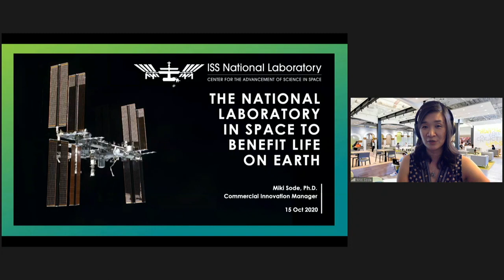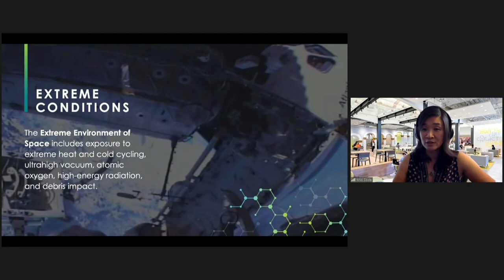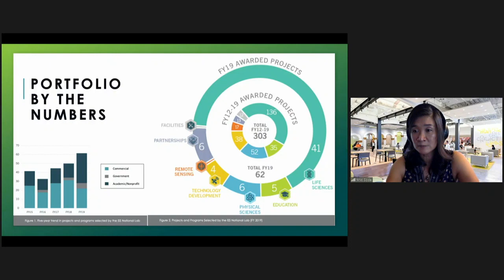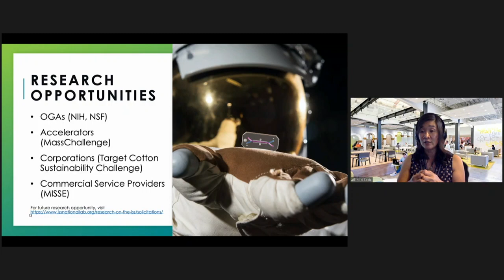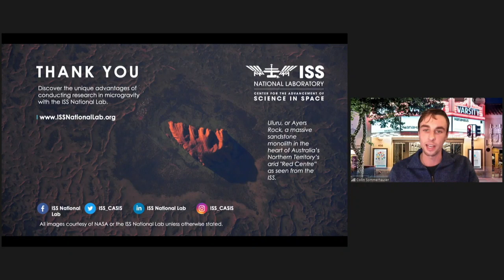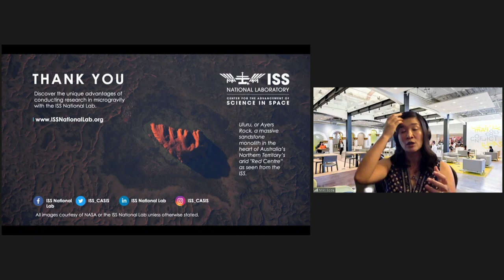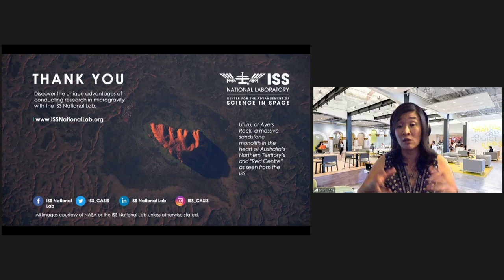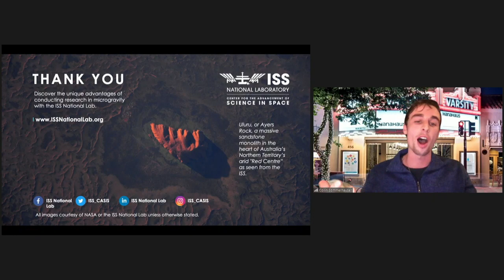Virtual Café Scientifique | National Laboratory in Space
This year we are celebrating 20 years of continuous human presence in space, onboard the International Space Station (ISS). Did you know that the ISS is a U.S. National Laboratory? The ISS National Lab is accessible to commercial companies, entrepreneurs and startups, and academic and government institutions for groundbreaking science, technology, and innovation across a diverse range of fields, including fundamental and translational research in the life sciences, physical sciences, remote sensing, technology development, and education. This talk will focus on how researchers and companies are taking advantage of the unique environment onboard the ISS to benefit life on Earth and return value to the nation.

Miki Sode, Ph.D., is a Commercial Innovation Manager at the Center for the Advancement of Science in Space, the sole manager of the ISS National Lab. Combining her multidisciplinary background and passion for space-based research, she advocates for utilizing the space environment to advance science and technology development for the benefit of life on Earth.

Miki Sode portfolio spans a wide range of research areas, including aerospace technology development, remote sensing, agriculture and plant biology, synthetic biology, and sustainability-focused studies. Miki received a BA in physics with an astrophysics minor emphasis from the University of California, Berkeley; an MS in aerospace engineering from San Jose State University; and a Ph.D. in bioengineering (focused on medical imaging and osteoporosis) through a joint program from the University of California, Berkeley and the University of California, San Francisco.

About Café Scientifique:
Café Scientifique is a place where anyone can come to explore the latest ideas in science and technology. The Café provides a forum for debating science issues outside a traditional academic context. We are committed to promoting public engagement with science and to making science accountable - all spoken in plain English. There is no admission charge to attend our events. Building on its great success outside the United States, Café Scientifique Silicon Valley is the first such Café on the West Coast. We meet monthly to discuss a variety of science topics.

About HanaHaus:
HanaHaus is a community workspace that combines the best aspects of café and coworking culture and cultivates a dynamic atmosphere for innovation. The concept of HanaHaus is rooted in the philosophy that great ideas spring from anywhere, and more often when people come together. HanaHaus brings people together and offers a space where they can connect, explore new ideas, and bring them to life.